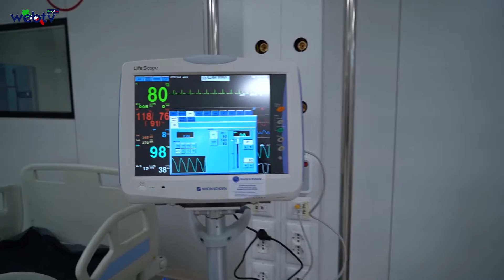IL TG Web TV Puglia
Ospedale covid in fiera,  lavori quasi terminati.
Nuovo sopralluogo questa mattina sul cantiere dell’ospedale covid nella Fiera del Levante di Bari. Con il presidente della Regione Puglia, Michele Emiliano, anche l’assessore regionale alla Sanità, Pier Luigi Lopalco, il dirigente della Protezione civile regionale, Mario Lerario e il commissario straordinario del Policlinico di Bari, Vitangelo Dattoli. L’inizio dei lavori è stato lo scorso 1 dicembre: ad oggi sono state circa 8.500 le giornate lavorate, con punte di presenza sul cantiere di 266 uomini al giorno. “Ma stimiamo – ha detto Vito Barozzi della Cobar, che con la Item Oxygen sta curando i lavori – di arrivare al 15 gennaio con almeno 11mila giornate lavorative”. Sono 40 le ditte impegnate, in stragrande maggioranza pugliesi, per i 10 reparti su 15mila metri quadrati, con 2 sale operatorie, una zona per tac, rx e laboratorio analisi.

Depositi di scorie nucleari in Puglia.
Si susseguono in questi giorni gli incontri tra l’Assessore Regionale all’Ambiente Anna Grazia Maraschio e i Sindaci e il Presidente del Parco dell’Alta Murgia, per definire un percorso condiviso con il territorio e ribadire il fermo “no” da parte della Regione Puglia al deposito di materiale nucleare nell’area protetta. Dopo aver incontrato ieri i Sindaci di Gravina, Laterza e Altamura e il Presidente del Parco Francesco Tarantini, oggi l’Assessore Maraschio ha incontrato i tredici Sindaci del Parco dell’Alta Murgia ((Altamura, Andria, Bitonto, Cassano Murge, Corato,  Gravina in Puglia, Grumo Appula, Minervino Murge, Poggiorsini, Ruvo di Puglia, Santeramo in Colle, Spinazzola, Toritto) afferenti alle Province di Bari e BAT. “Come Regione Puglia ci opporremo con tutte le nostre forze - ha dichiarato l’Assessore Maraschio - alla scelta scellerata di individuare l’Alta Murgia come possibile sito per lo smaltimento di rifiuti nucleari. In questi giorni ci siamo confrontati e ho ascoltato tutte le sacrosante ragioni dei territori che si oppongono a questa scelta e siamo pronti a mettere in campo qualunque azione, politica e legale, a tutela della salute dei cittadini e della bellezza e biodiversità di un Parco Nazionale, che rappresenta uno dei luoghi più singolari del Mediterraneo”.

Ufficio Stampa Web TV Puglia